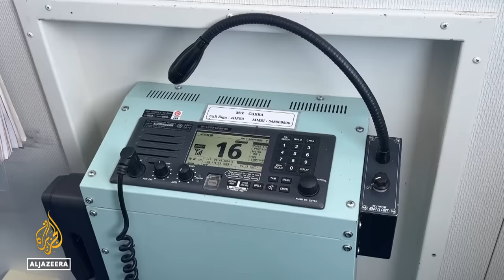South China Sea tensions: Confrontation between China and Philippines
In the South China Sea, Chinese coastguard ships have attempted to deny Philippine vessels access to Second Thomas Shoal island for the third time in five weeks.
The Philippine coastguards were escorting civilian boats carrying supplies for troops stationed on the disputed territory.

Al Jazeera’s Barnaby Lo reports on board one of the Philippine coastguard vessels in the South China Sea.